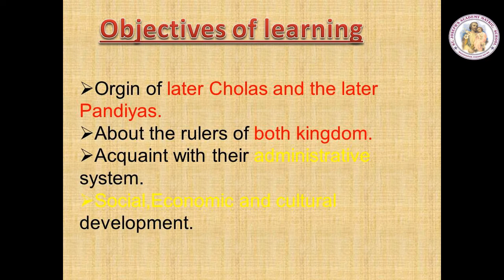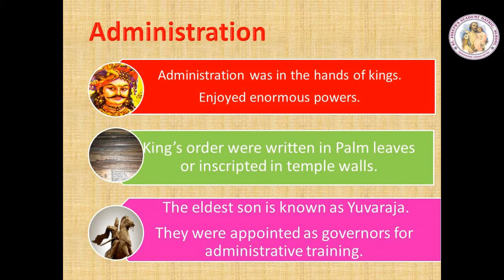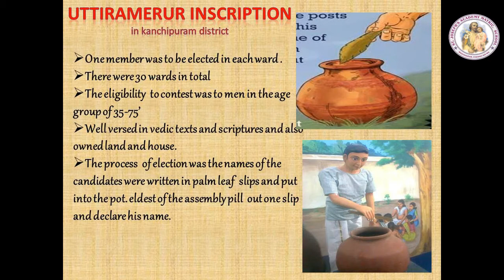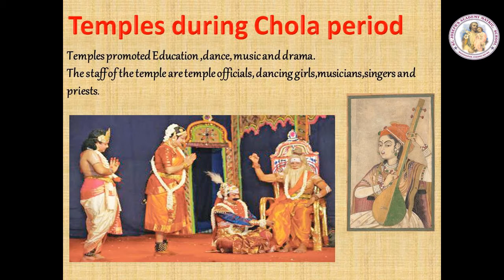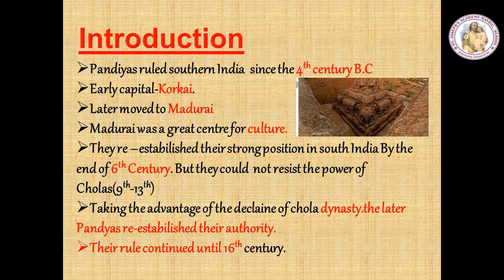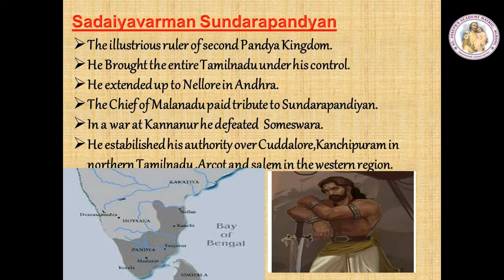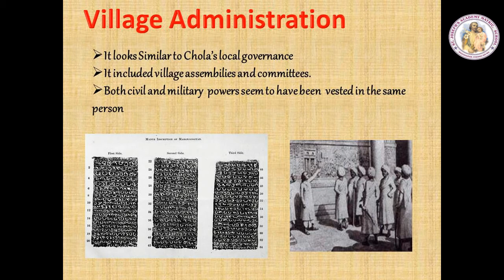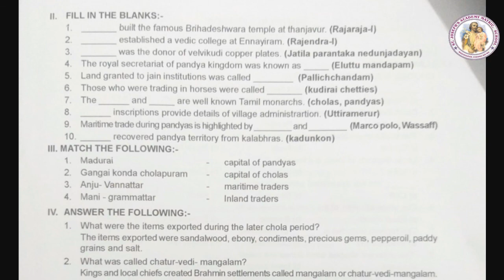SOCIAL SCI 7 HISTORY | EMERGENCE OF NEW KINGDOMS IN SOUTH INDIA: LATER CHOLAS AND PANDYAS | UNIT-3